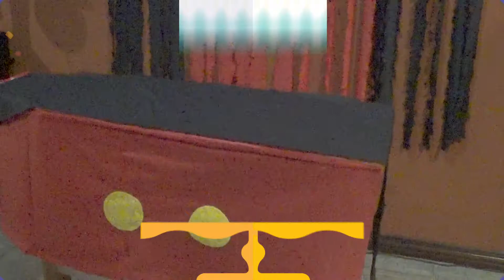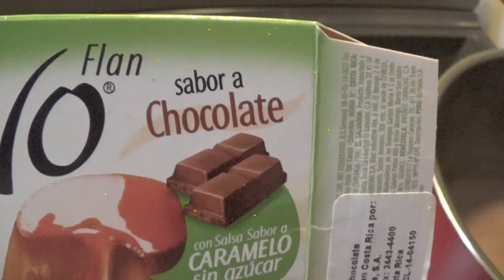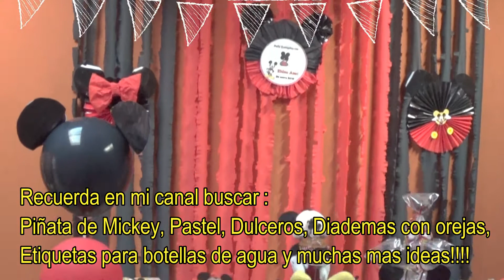Mesa Dulce de Mickey Cakepop Mickey Gelatinas Globos Mickey Cupcake Palomitas Minnie